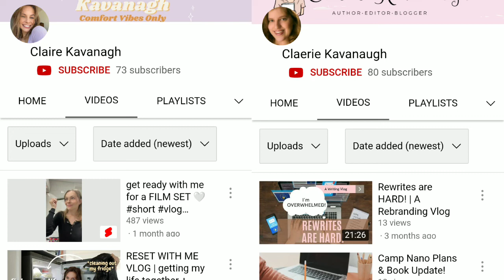Claerie Kavanaugh & Claire Kavanagh Need 100 Subscribers | Small Channels Author and Actress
Small YouTubers

@claeriekauthor Author

Claire Kavanagh Australian Actress